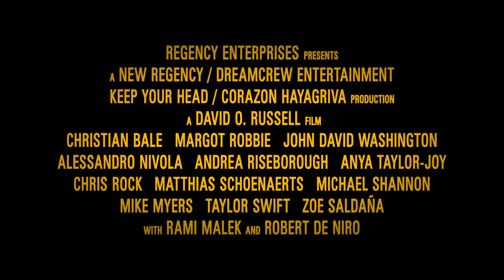Amsterdam Official Trailer AZ CINEMAS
A lot of this actually happened.

Amsterdam, a new film from David O. Russell, arrives in theaters November 2022